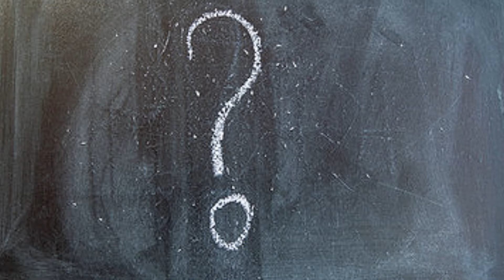Coś Niezwykłego #2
Nie zapomnij ocenić filmu, jeżeli materiał ci się nie spodobał śmiało zostaw łapkę w dół i napisz komentarz :)